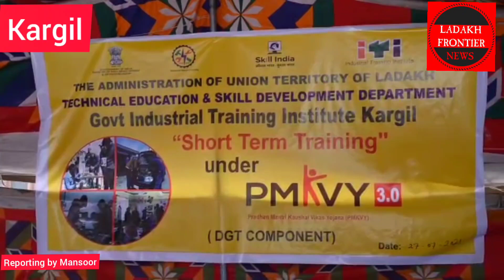# CEC khan visit SAI Tranning Center at Khurbathang kargil#